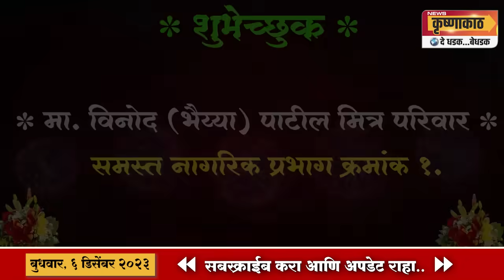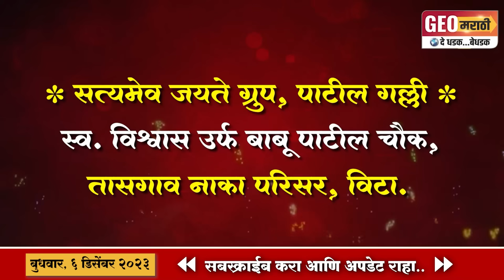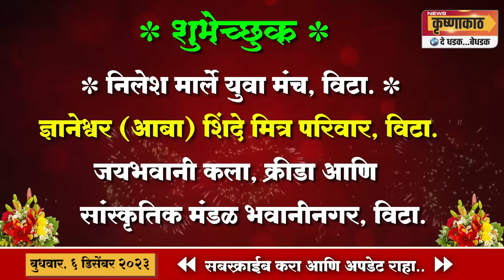वैभव दादांच्या शक्तिप्रदर्शनामुळे वातावरण टाईट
वैभव पाटील यांच्याभोवती कार्यकर्त्यांचा गराडा